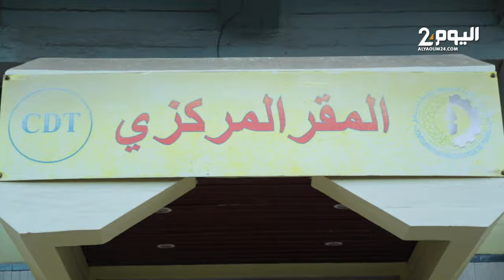بعد منعهم من تنظيم نقابة الربابنة.. الهوير يقصف المسؤولين